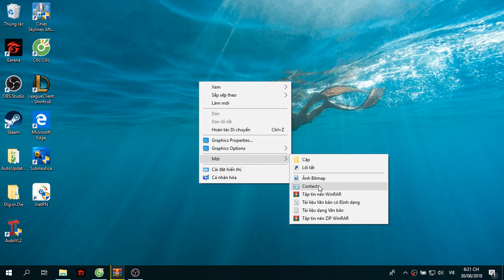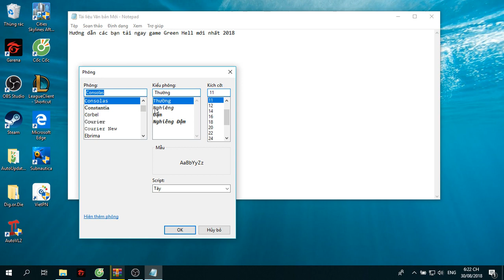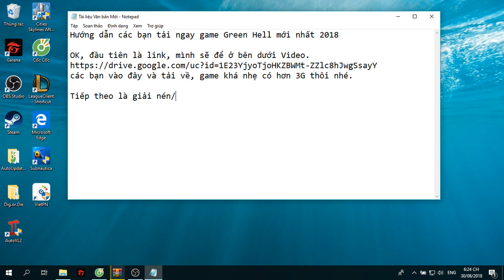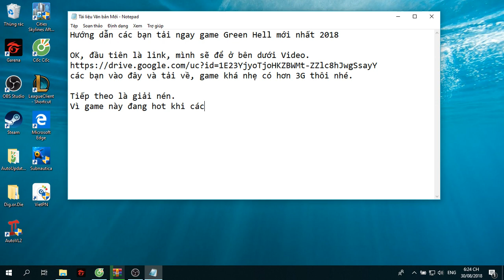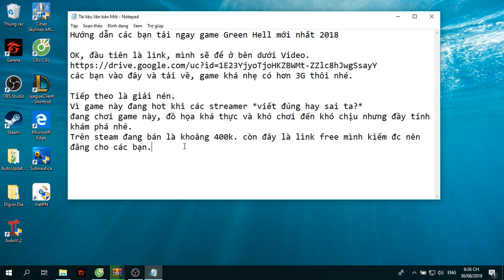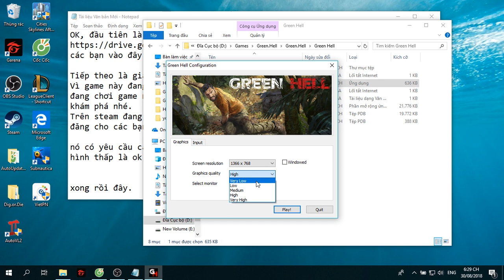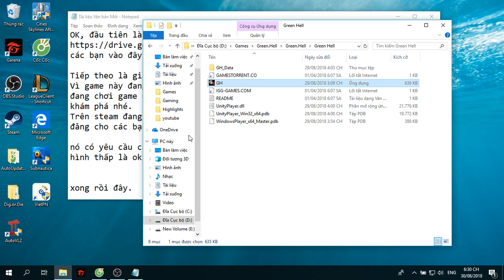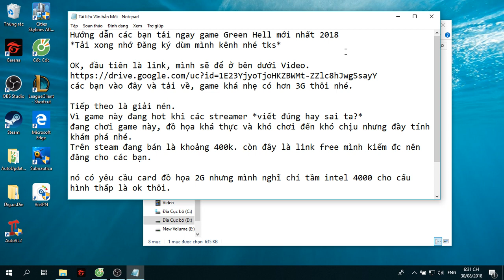Green Hell download crack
Hướng dẫn các bạn tải ngay game Green Hell mới nhất 2018
OK, đầu tiên là link, mình sẽ để ở bên dưới"
nếu Die ấn link này chọn link khác :D
các bạn vào đây và tải về, game khá nhẹ có hơn 3G thôi nhé.

Tiếp theo là giải nén.
Vì game này đang hot khi các streamer *viết đúng hay sai ta?*
đang chơi game này, đồ họa khá thực và khó chơi đến khó chịu nhưng đầy tính khám phá nhé.
Trên steam đang bán là khoảng 400k. còn đây là link free mình kiếm đc nên
đăng cho các bạn.

nó có yêu cầu card đồ họa 2G nhưng mình nghĩ chỉ tầm intel 4000 cho cấu hình thấp là ok thôi.

xong rồi đây. Ok các bạn hãy tải và chơi luôn nào.!